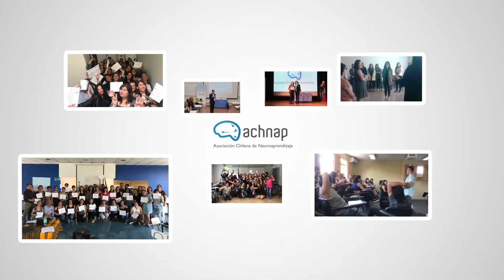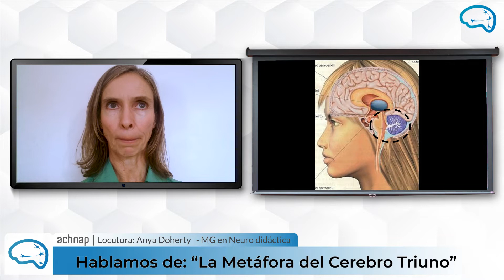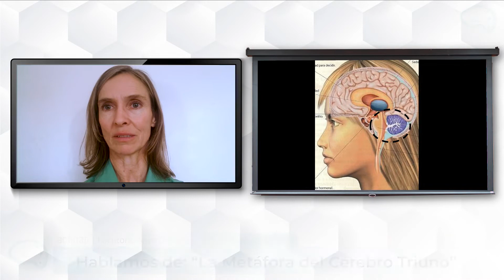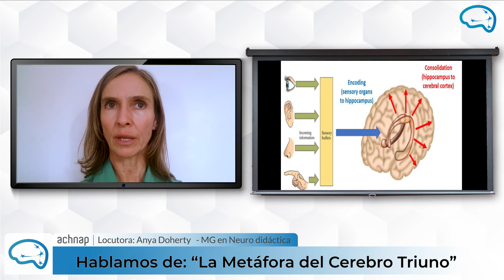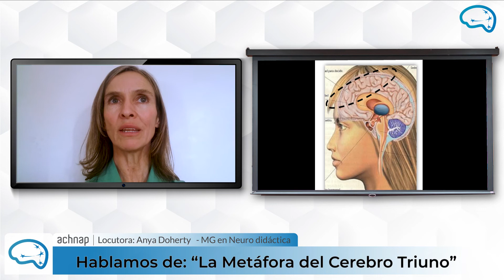La Metáfora del Cerebro Triuno